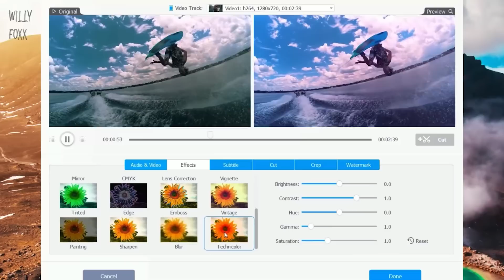💣SORTEO DJI Osmo ACTION y GoPro HERO 7!!! Especial 5000 subs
Para ganar DJI OSMO ACTION o GOPRO HERO 7 sólo tienes que pulsar

Sorteo gracias a VIDEOPROC, el programa más completo de edición, celebrando los 5.000 Suscriptores!
Puedes ganar:
- 1 DJI Osmo Action
- 1Gopro Hero 7 Black
- 3 Gopro Hero Silver
SUUUUEEEeeerte a todos! Y a pensarrrr comentarios divertidos! 😂